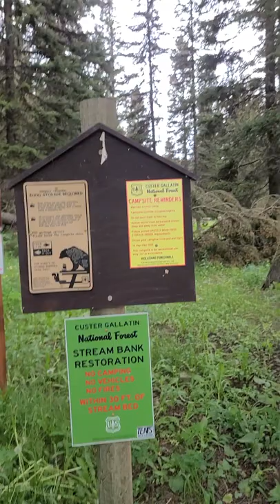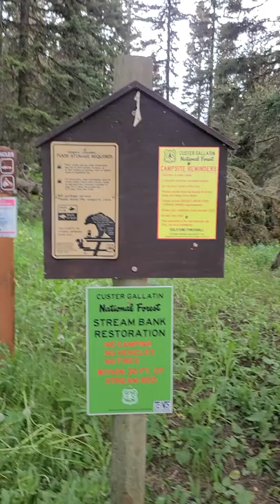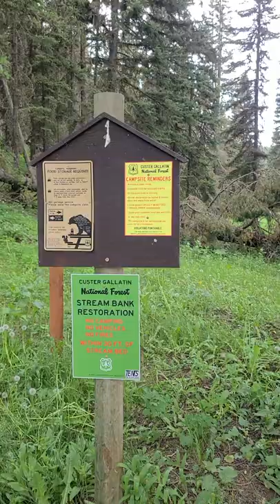outside Yellowstone for a while